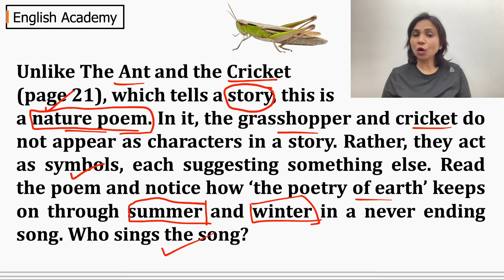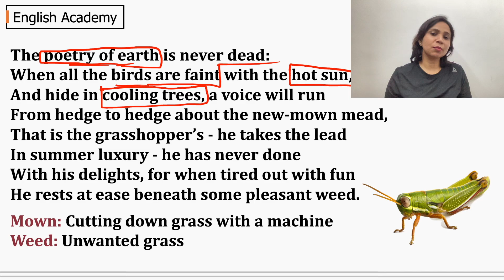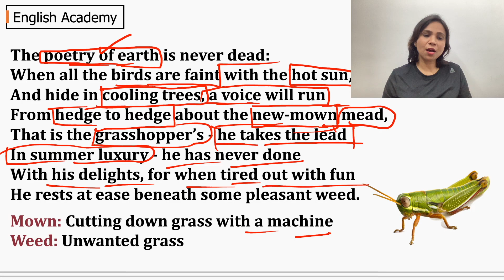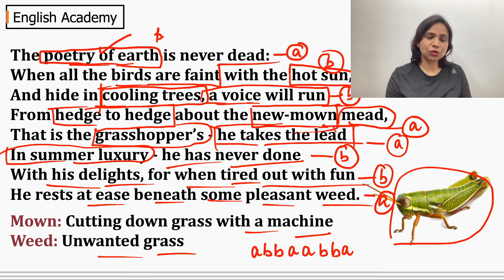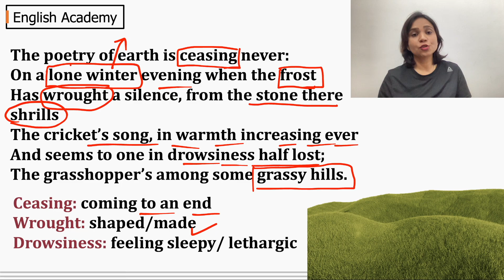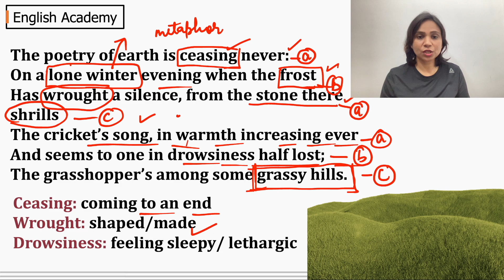Grasshopper and Cricket Class 8 English Poem 7 explanation| On the grasshopper and cricket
Class 8 English Videos

This video is about On the grasshopper and Cricket Class 8 English Poem 7 explanation in English and Hindi

This video answers the following queries

1. On the grasshopper and Cricket Class 8 English Poem 7
2. Class 8 English poem 7 in Hindi
3.  On the grasshopper and Cricket Class 8 in Hindi
4.  Class 8 English Poem  On the grasshopper and cricket
5.  English Academy Class 8 Poems
6. English Academy Class 8
7 Grasshopper and Cricket Class 8

English Academy is a Onestop Channel for English. From English Writing Skills to Spoken English, CBSE School Lessons, and other State Board School Lessons, we have about 1.08M subscribers and over 1500 videos.  Learn to speak English. Also, the focus of this channel is to help you learn English so that you speak English fluently.